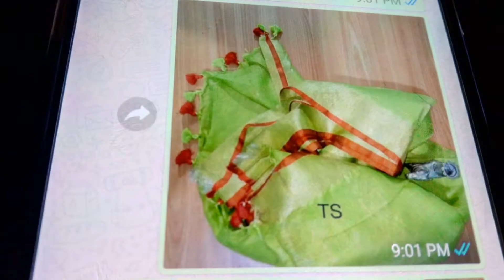Pure Lenin Sarees || Low Prices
Hello Everyone!

Today I Came up with trendy & beautiful Lenin saree collection for you, Hope you like them..
Good Quality .

Request-please don't call them if you like some thing screen shot it and send it to them through WhatsApp messages.